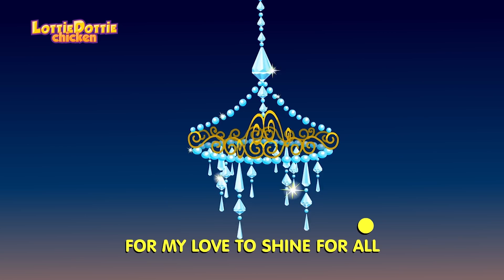Bill Bugs Store | Lottie Dottie Chicken UK | Nursery Rhymes For Kids